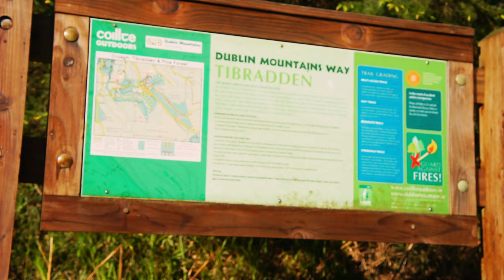Zipit Tree Top Adventure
Zipit Tree Top Adventure is located in Tibradden on the Dublin Mountain Way.

Music Title: Ça Sufi
Artist: Cy Curnin